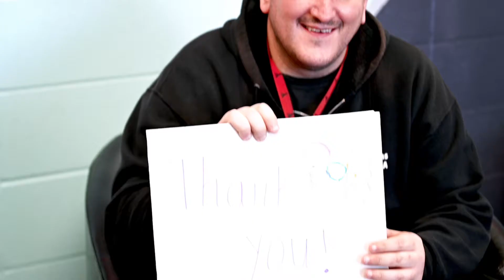Opportunity is Everything: Bradley's Story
Bradley has been part of the Y community since the Castle Downs Family YMCA opened in 1998! Over the years, he's grown from a participant to a volunteer and has made an incredible impact on the community. This is his story.

today!